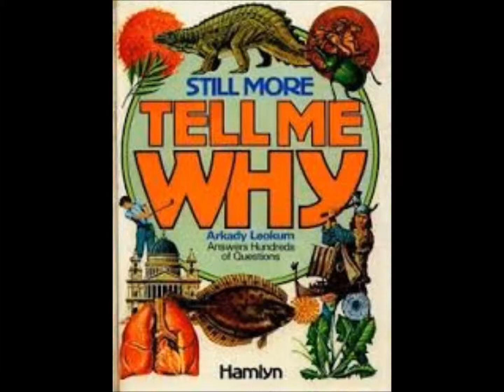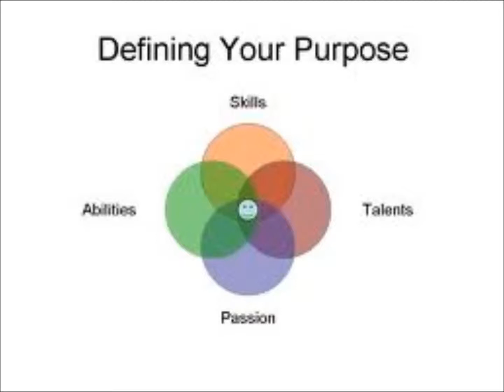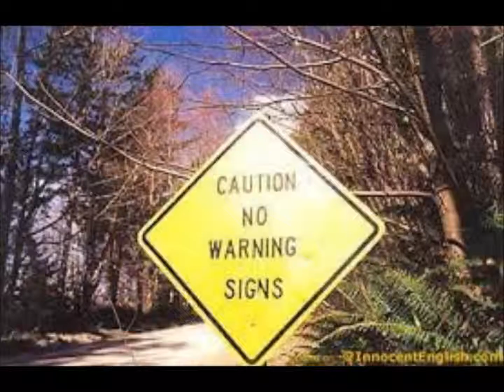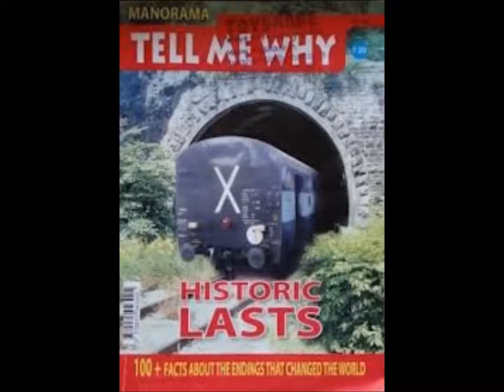Here Today, Gone Tomorrow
LYRICS -
NOW I'M LEFT HERE, FILLED WITH SORROW
DREAMS DRIFT BY NEED IS HURTIN'
GOT TO MAKE IT, TIRED OF WORKIN'
WON'T YOU TELL ME WHY
I NEED TO KNOW WHY IT'S SO
TELL ME WHY IT'S SO
HAD A PLAN AND A PURPOSE
A DIRECTION, TIME IN SURPLUS
BUT SOMEWHERE, LOST MY WAY
NOW I'M LEFT A LONE AND AFRAID
CAN'T YOU TELL ME WHY
BREAK
OUT OF TIME, NONE TO BORROW
WITH NO WARNING, NO ADVANCE
NO EXCEPTIONS, NO SECOND CHANCE
I NEED TO KNOW WHY I'M OLD
I NEED TO KNOW WHY I'M COLD